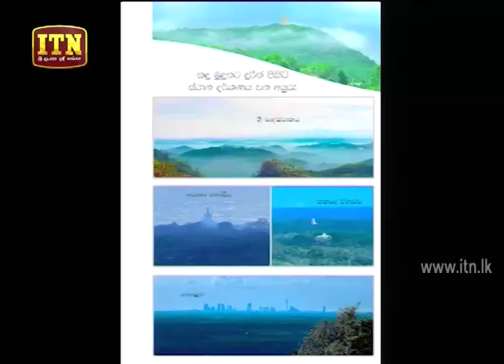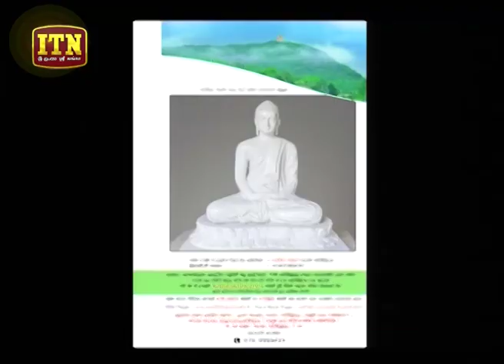Siwmansala - (2019-09-30) | ITN